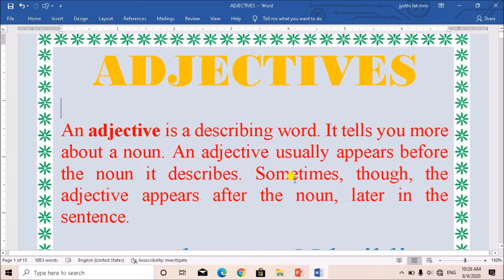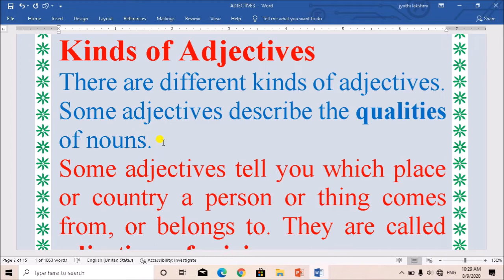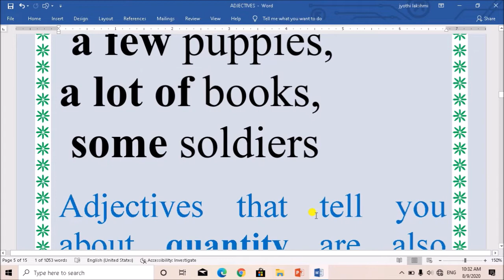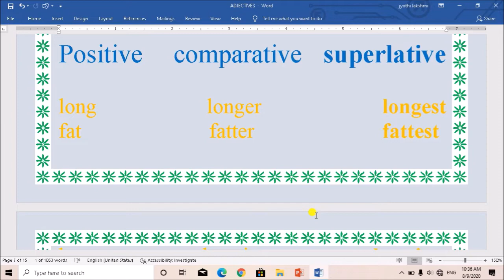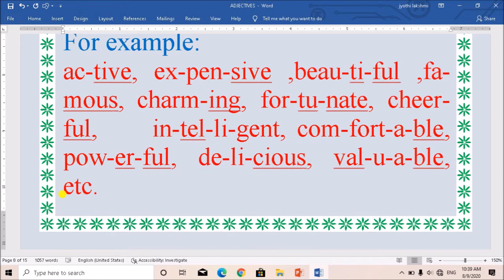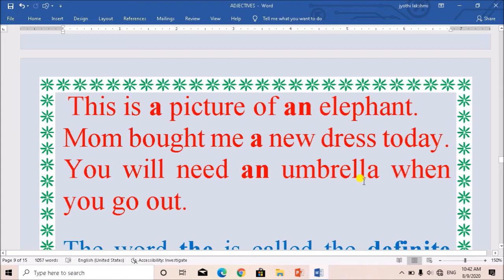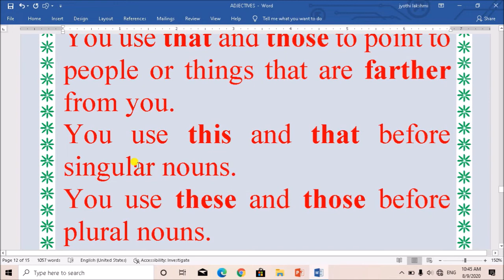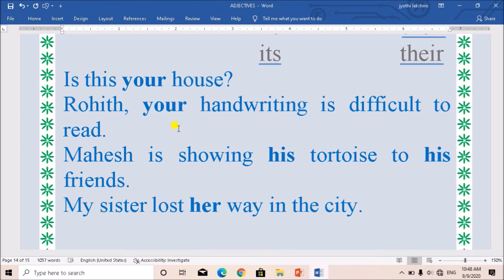ADJECTIVES | KINDS OF ADJECTIVES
Parts of Speech | Basic English Grammar

basic english grammar pdf
basic english grammar exercises
basic english grammar how to use was and were